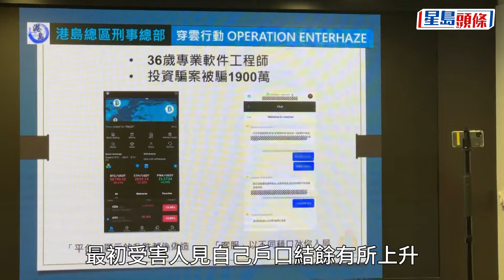警拘219人涉騙款5億 軟件工程師被呃1900萬 菜檔檔主被騙1200萬積蓄｜詐騙｜洗黑錢｜五億｜傀儡户口｜騙案｜星島頭條新聞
近年騙案不斷上升，以港島總區為例，形形色色的騙案佔其整體罪案率約4成半，港島總區在過去半個月展開「穿雲」大型反詐騙及反洗黑錢行動，主要針對傀儡戶口持有人，警方主動出擊派員放蛇，拘捕在網上招攬收賣傀儡戶口的買手，行動中共拘捕219人，涉及146宗騙案，受害人多達558人，不少擁有高學歷及高收入人士。最大一宗騙款高達1900萬元，總損失金額逾5億，被捕的傀儡戶口持有人處理接近6000萬元騙款。